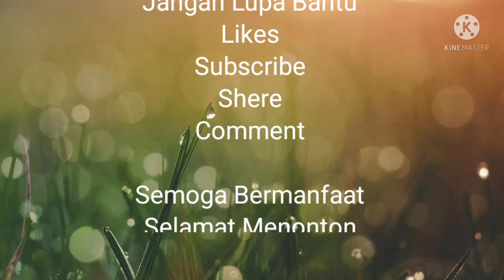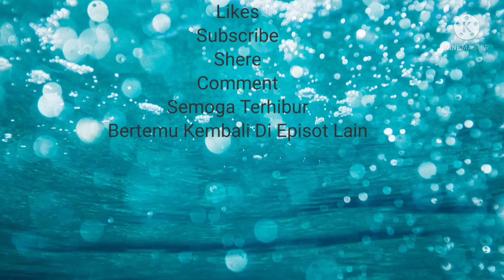Sukses Ternak Kambing Dengan Sistem Breeding dan Fathening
Pecinta ternak kambing dimanapun berada jumpa kembali dengan Channel kami Pak​​Muji​​​​​​​TernakKambing​​​​#
Pada kesempatan ini kita akan meliput kembali kegiatan yang ada di Peternakan Kambing milik Mas Hery yang berada di Bandungrejo Rt 6 RW 3 Kabupaten Demak perbatasan dengan Semarang.
Sekian terima kasih semoga bermanfaat dan menghibur, salam ngarit dari Blora dan jangan lupa bagi kalian yang muslim untuk sholat !.

CP HP / WA Pak Muji : 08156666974
CP HP / WA Mas Hery : 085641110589